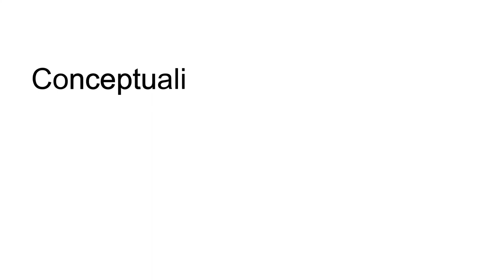The Truth About INVENTION VS. INNOVATION For Startups | StartupLanes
StartupLanes Founder & CEO, Shishir Gupta, shares his brief view on INVENTION VS. INNOVATION.

Shishir Gupta is the Founder & CEO of StartupLanes. He has more than 20 years of business experience in different domains.

He is an international consultant for Venture Capital & Startups having a Global rank of 10 by Clarity.fm, the leading platform for Startups and Venture Capital Consulting.

He is a techie with an investor mindset. He has been innovating, developing software applications since early 1997.

He has been investing in startups as an Angel Investor since 2015. He started investing when he participated in CNBC Young Turks TiE the Knot as an Angel Investor.

He is an MBA in Finance, Lawyer & Bachelor of Commerce. His business book is an international bestseller that attained No.1 ranking in Amazon US, UK and India in 2019.

StartupLanes is the largest freemium model startup accelerator present in 56 Cities across 15 Countries. It is a structured network of startups that facilitates Founders to network with other Entrepreneurs, Mentors, Investors, Job Seekers, and Professionals.